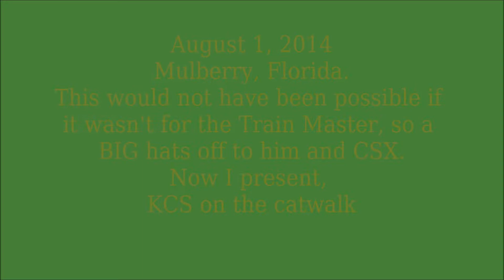KCS/CSX Doing the Catwalk in Mulberry, Florida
This video would not have been possible if it was not for the train master in Mulberry, Florida. I'd like to say thank you and hats off to you, yard workers, and to CSX as a whole. Also thank you very much for the CSX 2014 calendars you gave to my friends and I.